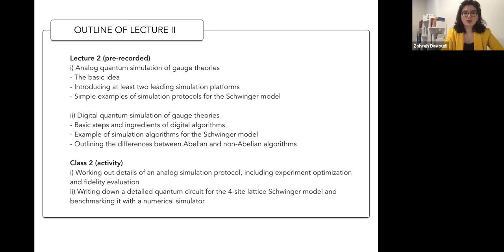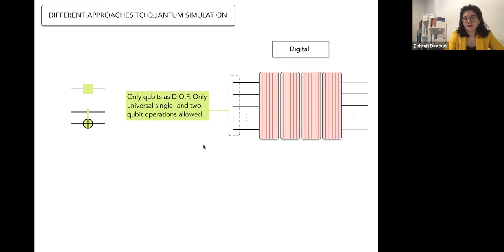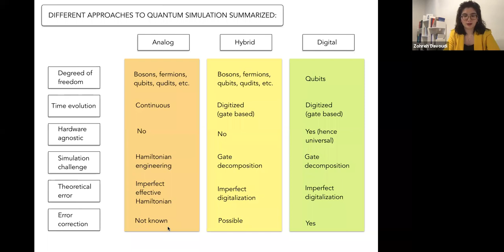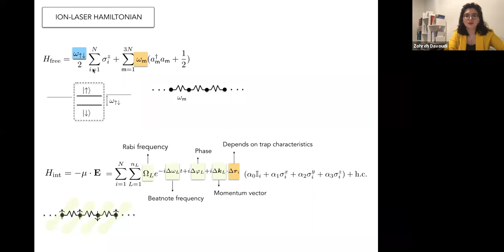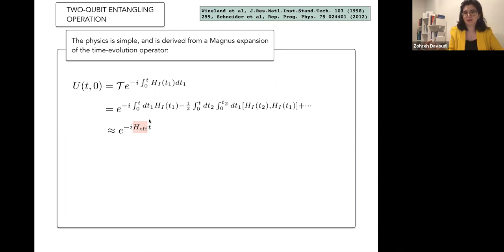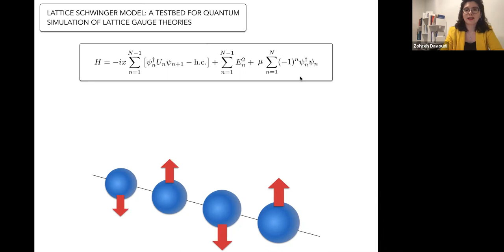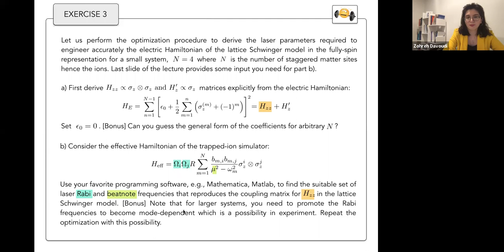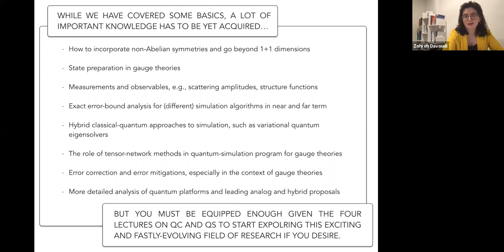Quantum Simulation (Zohreh Davoudi): Lecture 2